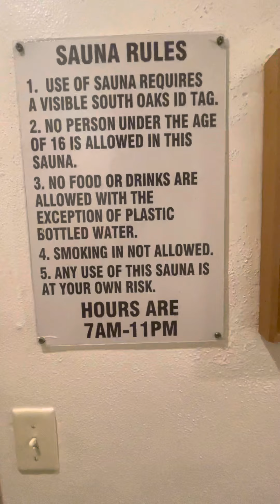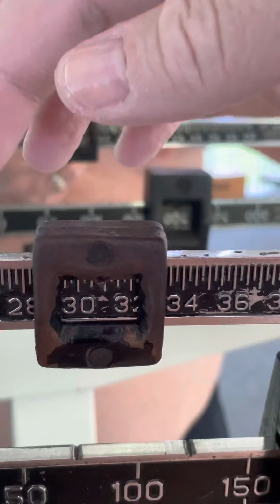Mother’s Day tour of our beautiful facilities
Lilrosiejoe paradise